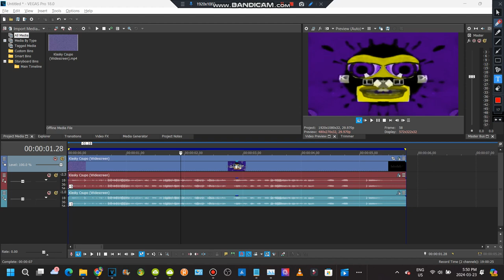How to make my major 2 1st variant